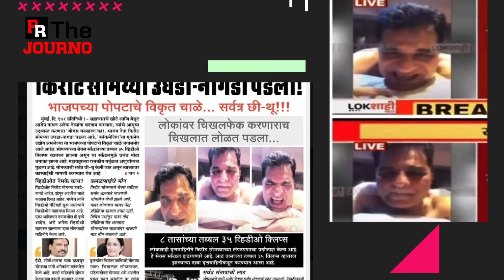അധികാരത്തിന് വേണ്ടി സ്വന്തം നേതാവിന്റെ സ്വകാര്യ ദൃശ്യങ്ങള്‍ വച്ച് ബിജെപിയുടെ തറക്കളി | Kirit Somaiya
പ്രിയരേ
നമ്മുടെ ഫേസ്ബുക്ക് പേജാണ്..ഫോളോ ചെയ്ത് പിന്തുണയ്ക്കാന്‍ അഭ്യര്‍ത്ഥന..
ഇഡി സംഘി സിഡിയില്‍ കുടുങ്ങി..
ബിജെപി നേതാവിന്റെ അശ്ലീലദൃശ്യങ്ങള്‍ പുറത്ത്...

പണി കൊടുത്തത് ബിജെപി തന്നെ..
ഇവന്‍മാര് ചിരിപ്പിച്ച് കൊല്ലും..